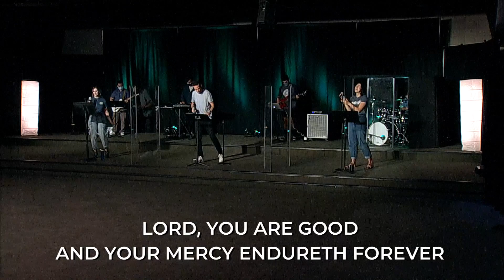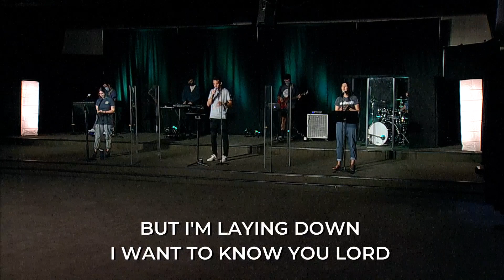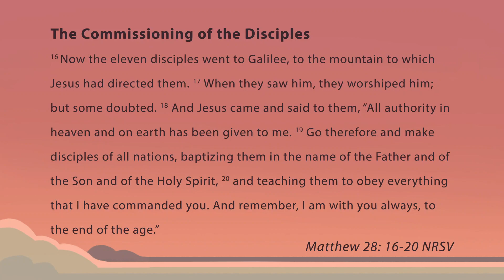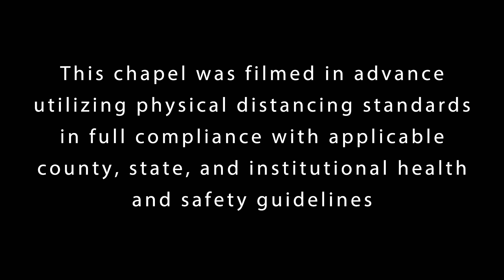Kaleo | Nov 11, 2020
Led by Pastor Ta'Tyana Leonard, Kaleo is designed to guide students through an ongoing exploration of Scripture. This semester's focus is on the gospel according to Matthew.